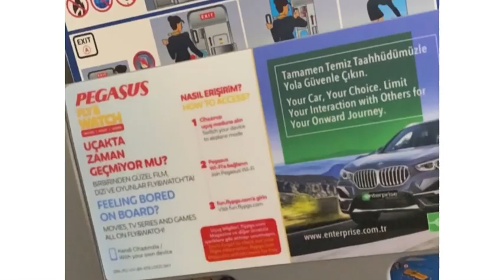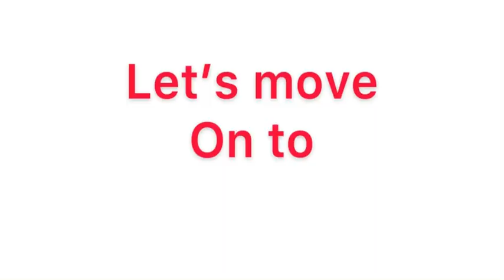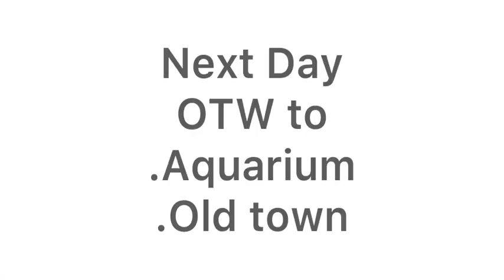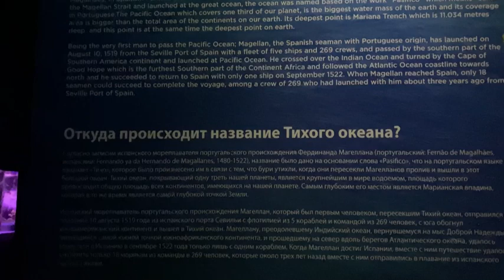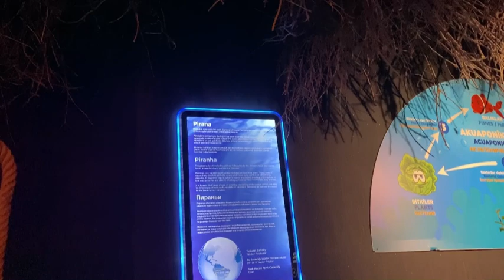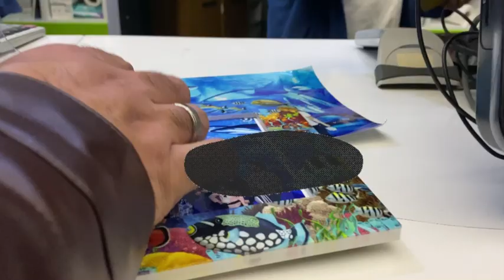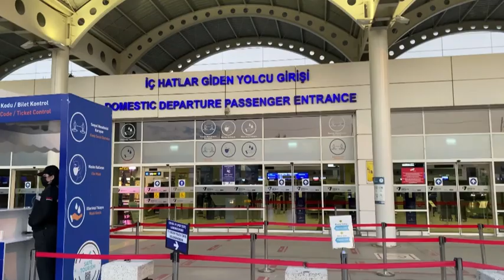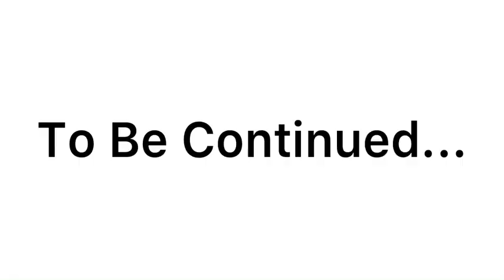Upgraded Fun in Antalya